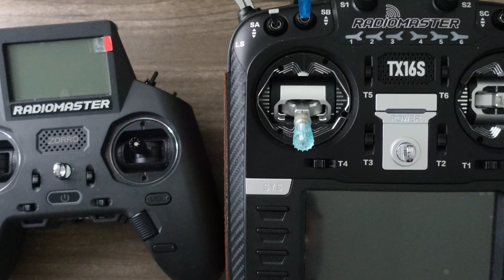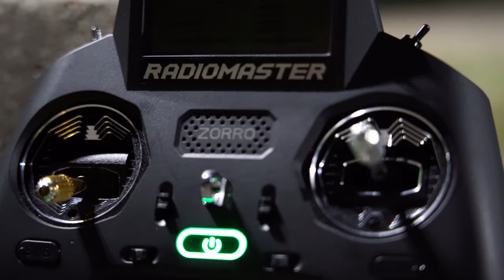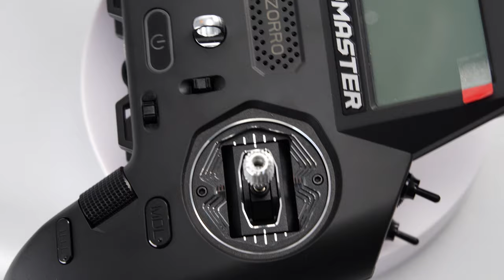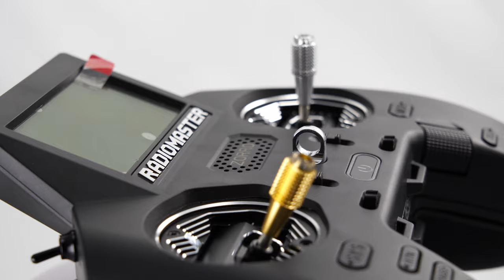AG01 Mini - Radiomaster Metal Gimbals for Zorro and TX12 radios